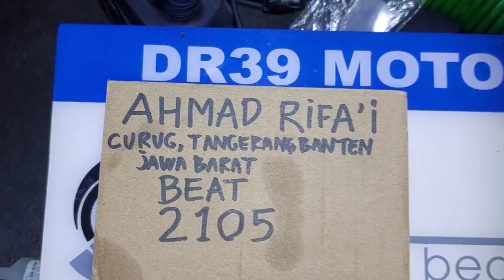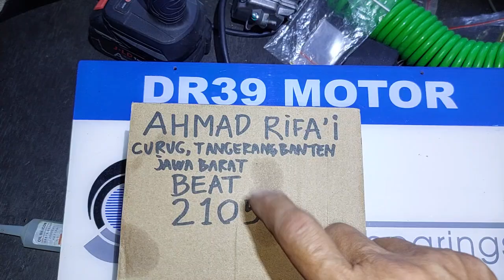2105.KARBURATOR BEAT TESTED DR39 CHOICE AHMAD RIFA'I CURUG TANGERANG BANTEN JAWA BARAT